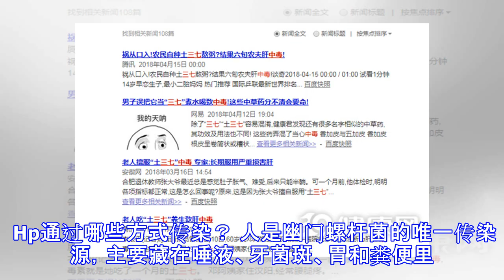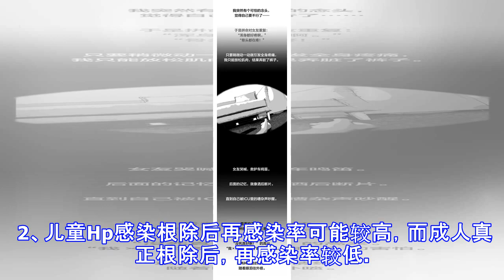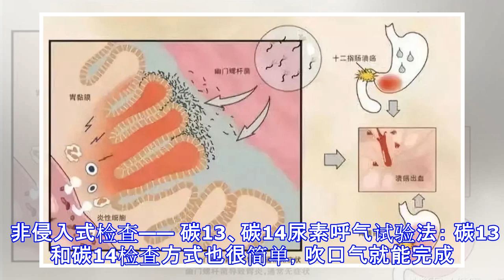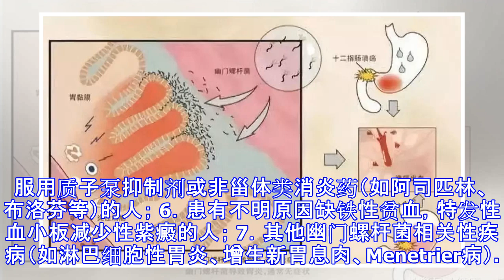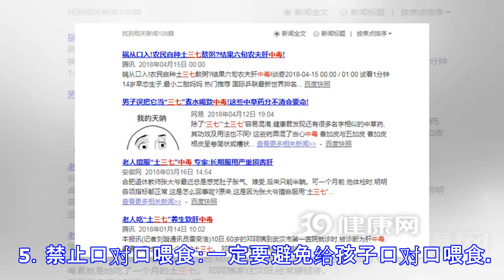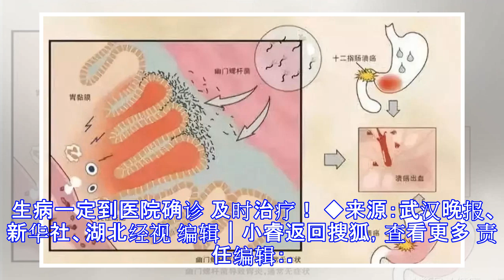可怕！一家七口集体失眠，竟是都感染了这个…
原标题：可怕！一家七口集体失眠，竟是都感染了这个… 武汉一家七口人晚上失眠 为什么睡不着？ 没想到祸首竟是幽门螺杆菌 幽门螺杆菌是什么鬼？ 85岁的李奶奶和 2个女儿、2个女婿、儿子和儿媳 拿到检查结果 都傻了眼 全家人都中招感染了 怎么会全家人都感染呢？ 医生说，幽门螺杆菌传染性强 尤其是同生活在一起的人 要同检同治 武汉85岁的李奶奶几年前晚上就开始失眠，一直依靠吃安眠药才能入睡。最近，她有到医院开安眠药，接诊医生发现她口臭严重，怀疑有幽门螺杆菌感染，建议她做碳14呼气检查。 检查结果显示，超出正常值上限的8倍。得知自己睡得不好的真正原因竟是胃病在作祟，让李奶奶惊讶不已。 医生考虑到幽门螺杆菌传染性极强，建议李奶奶的家人也来检查一下。这一查发现，李奶奶家的2个女儿和女婿、儿子和儿媳全部“中招”。 据医生介绍，幽门螺杆菌阳性患者往往有嗳气返酸、恶心呕吐等胃部不适，但有一部分患者胃部症状并不明显，反而会出现失眠、早醒、睡不安稳的情况。 中医强调“胃不和，夜不安”的说法，一旦出现睡眠不安且同时伴有口臭的情况，最好能到医院做个幽门螺旋杆菌检查，接受正规的杀菌治疗。幽门螺杆菌以口口传染为主，一家人互相传染不在少数，一旦有人中招全家很避免，最好同时检查、同时治疗。 幽门螺杆菌被世卫组织列为Ⅰ类致癌物 幽门螺杆菌，英文缩写Hp，是定植于人类胃黏膜的一种螺旋样杆菌，人是它的唯一宿主和传染源，大...